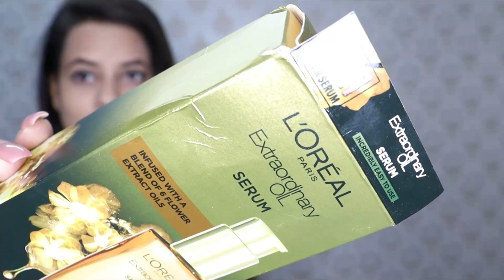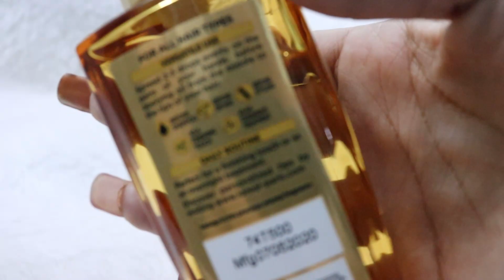Loreal Paris Extraordinary Oil Serum | Honest Review | 100% Non Sponsored | Self Purchase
THIS VIDEO IS ALL ABOUT THE NEWLY LAUNCH PRODUCT FROM L'OREAL.
*L'OREAL PARIS EXTRAORDINARY OIL SERUM.
   ALL REVIEWS ARE MY GENUINE REVIEWS ABOUT THIS PRODUCT

hello everyone
welcome to pick perfect.
my channel is about beauty fashion lifestyle tips.